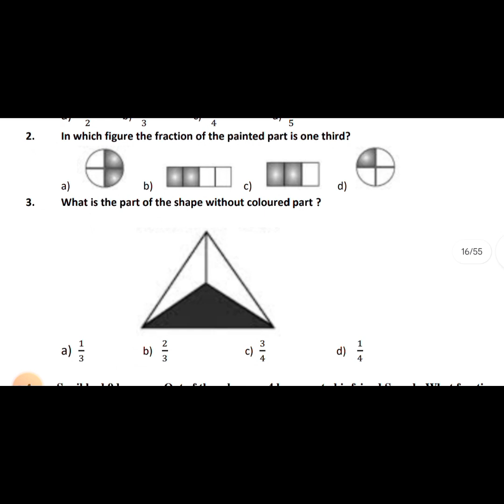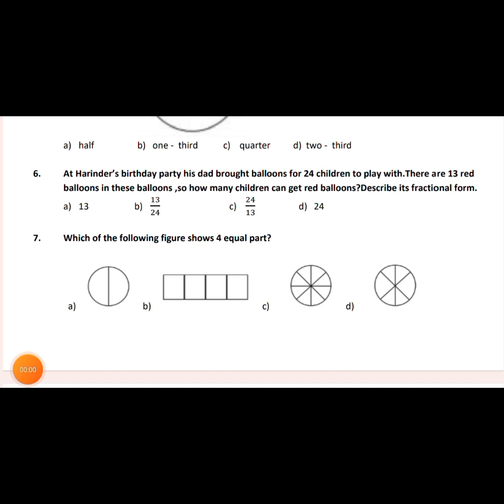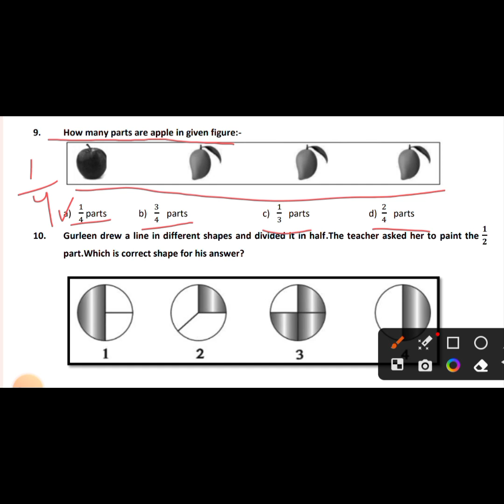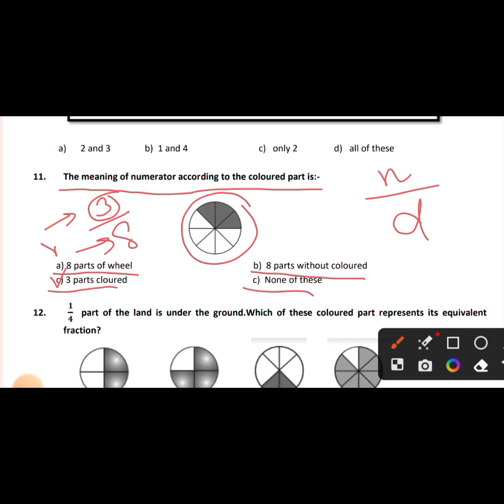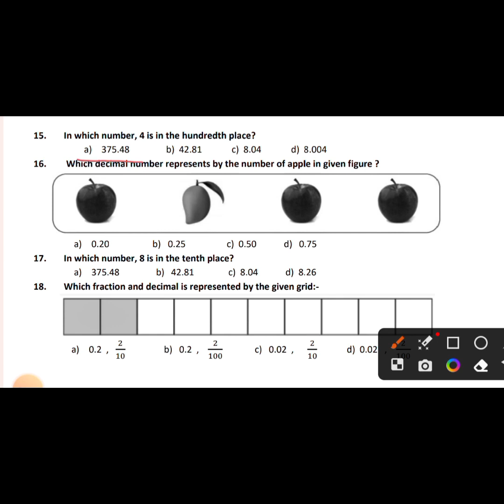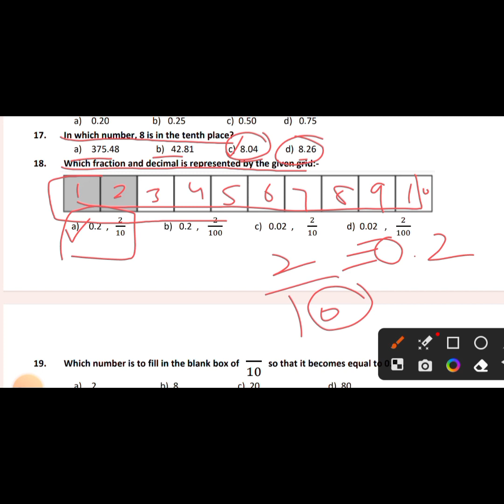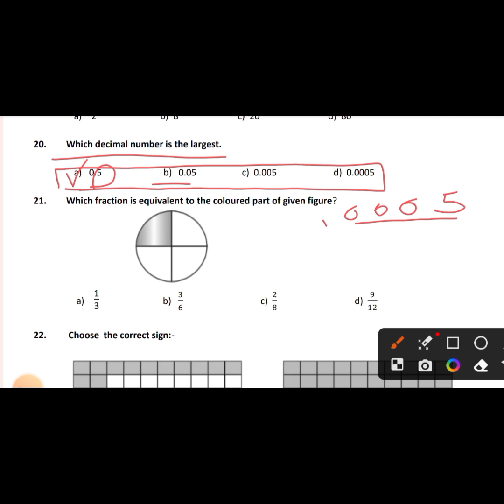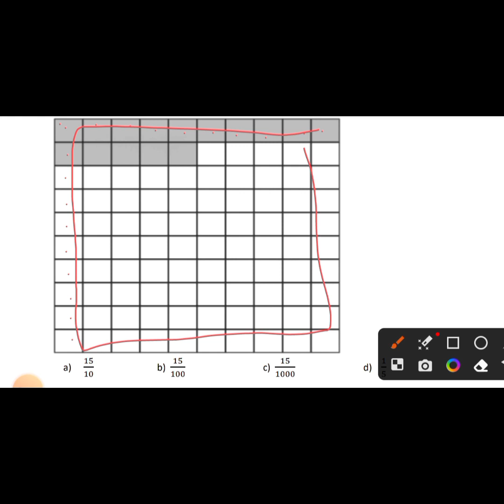class 5th mathematics Worksheet 4